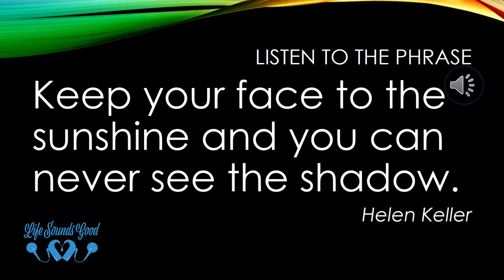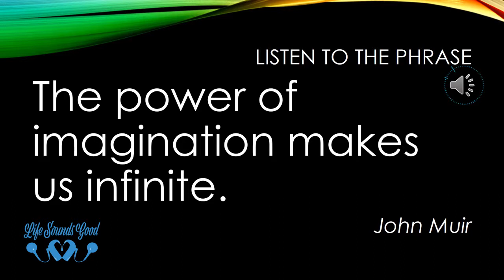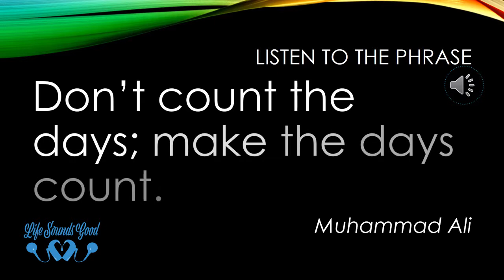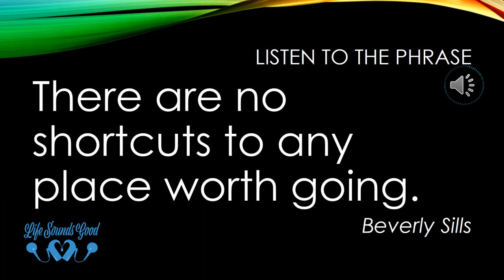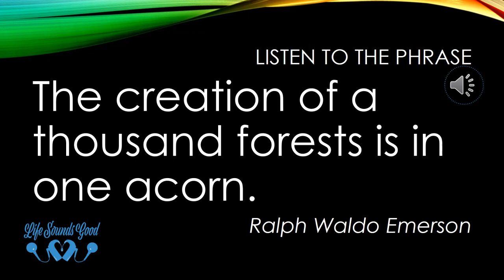Inspirational Quotes - List 2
Short phrases (famous inspirational quotes) spoken twice, then revealed and repeated once more. Designed as practice for cochlear implant recipients working towards speech discrimination.